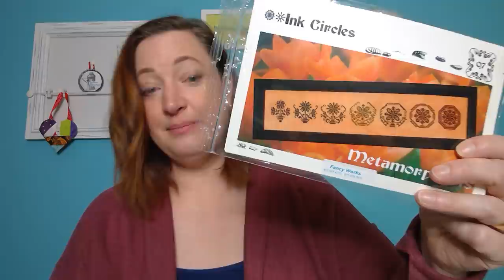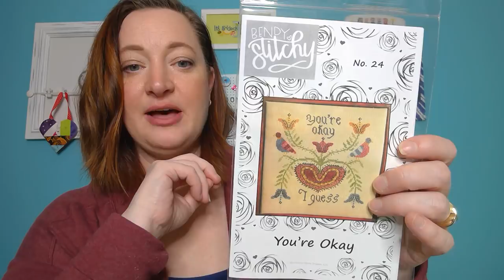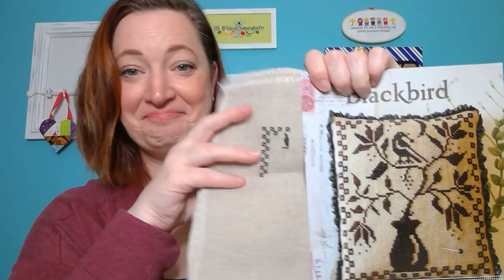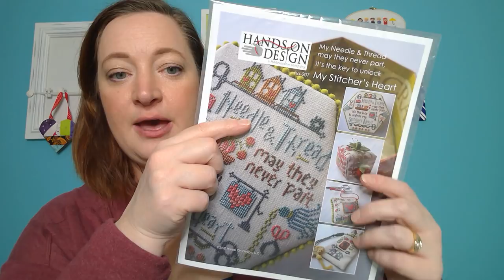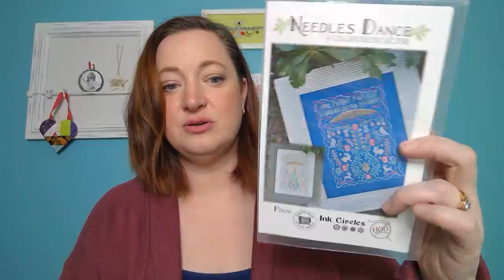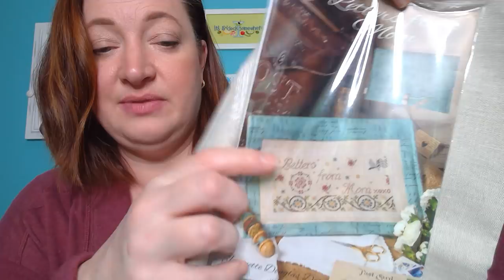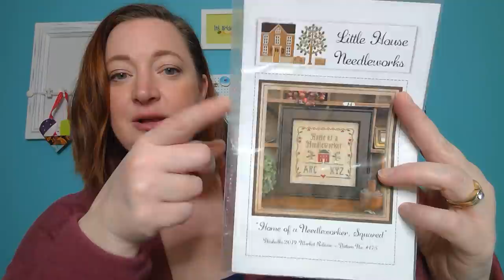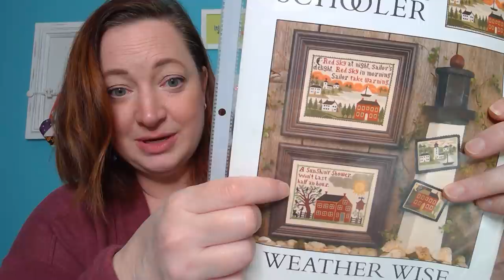Flosstue Extra: Maynia 2020 WIP Parade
*WIP Info*

_Without a Mouse_
Designer: Blackbird Designs
Stitched on 32 ct. linen in Cauldron by PTP with GA Witching Hour

_Metamorphosis_
Designer: Ink Circles
Tried several different combos of fabric and floss but settled on 32 ct. no name linen from BeStitchMe with a pallet of silks that were gifted to me some of which don’t have a tag

_Stitch or Die_
Designer: Heartstring Samplery
Stitched on 32? 36? Mystery Colour and Cotton with WDW Kudzu and Deep Sea, GA Baked Clay, Maple Syrup, Antique Rose, and Cast Iron Skillet, CC Honeycomb and Colour and Cotton Antiuqe Rose

_You’re Okay_
Designer: Bendy Stitchy Designs
Stitched on 18 ct. Country Mocha Aida with called for flosses

_Primitive Tarot Notions and Needlebook_
Designer: Wild Violet Cross Stitch
Stitched on 18 ct. aida tea/coffee dyed by me with Classic Colorworks Blackbird

_Blackbird_
Designer: Blackbird Designs
Stitched on 36 ct. linen in Beach Brew with Classic Colorworks Blackbird floss

_Strutting Tom_
Designer: Lindy Stitches
Bought this as a kit so it is all called for

 _Star Spangled Spectacular_
Designer: With Thy Needle and Thread
Stitched 1 over 1 on 28 ct. bone lugana tea/coffee dyed by me with mostly called for flosses (subbed GA Cidermill Brown for CC Wagon Wheel and CC Eggshell for WDW Whitewash)

_WIP It Good_
Designer: Heartstring Samplery
Stitched on 18 ct. aida in Maroon by BeStitchMe fabrics with Sulky white thread

_My Stitcher’s Heart: Pincushion_
Designer: Hands on Design
Stitched on 32 ct. platinum linen with called for flosses

_Summer at Cherry Hill Farm_
Designer: Brenda Gervais
Stitched on 32 ct. linen in Cherry Pit Brown by R&R with almost all called for floss (subbed out Chili Pepper for Briar Rose)

_Needles Dance_
Designer: Collab with Ink Circles, Summerhouse Stitcheworks and Hands on Design
Stitched on 32 ct linen in Summer Breeze by Hand Dyed by Stephanie with called for flosses

_Cross Stitch Nation_
Designer: Heartstring Samplery
Stitched on 32 ct. mystery evenweave with 1 strand of mostly called for flosses (subbed Charlotte’s Pink for House Wine, Fathom for Wavy Navy and Red Rocks for Barn Door)

_Letters From Mom_
Designer: Janette Douglas
 Stitched on 36 ct. linen in Flax with called for flosses

_Welcome Foolish Mortals_
Designer: The Witchy Stitcher
Stitched on 16 ct. aida in Phantom by PTP with DMC Black Etoile

_Olga_
Designer: Plum Street Samplers
Stitched on 36 ct. Sea Salt linen by Colour and Cotton with called for flosses

_Home of a Needleworker (Squared)_
Designer: Little House Needleworks
Stitched on 32 ct. mystery linen with called for flosses

_Fragments in Time 2018_
Designer: Summer House Stitche Works
Stitched on 32 ct. linen in Stars Hollow Blend by R&R with almost all acalled for flosses (subbed GA Toffee for CC Queen Bee) You can find the free border for these charts

_Long and Winding Road_
Designer: Blackbird Designs
Stitched on 36 ct. linen in Weathered Shingle by R&R with some called for flosses and some that I subbed out (GA Chamomile to C&C no name limited edition, GA Pebble to CC Cherry Cobbler, GA Pecan Pie to Black Coffee in some places and Sable in others, Woodsmoke to C&C Almond Latte, Shaker White for Shabby Sheep, Vintage Lace for C&C Cactus)

_Garden Club: Apple Orchard_
Designer: Blackbird Designs
Stitched on 28 ct. linen in Platinum with called for flosses (so far)

_WeatherWise_
Designer: Prairie Schooler
Stitched on 32 ct. Vintange Stormy Night Lugana with Helen D’s color conversion. You can find it on her Instagram